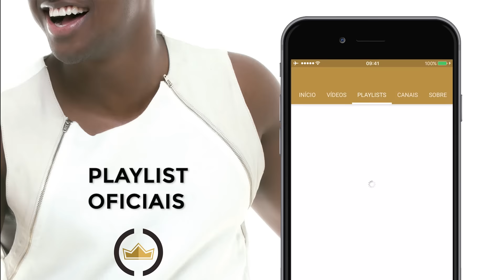Agora só falta você se inscrever!